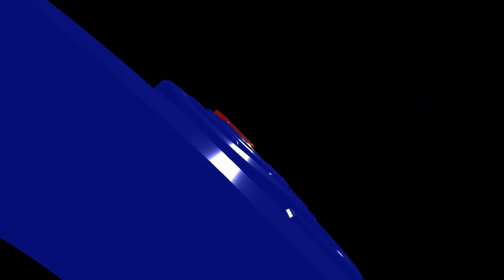Bincang Santai GrosseTV bersama Widhi H Surat Kumham Ditanda-tangani AHU bukan Menteri Bag 7